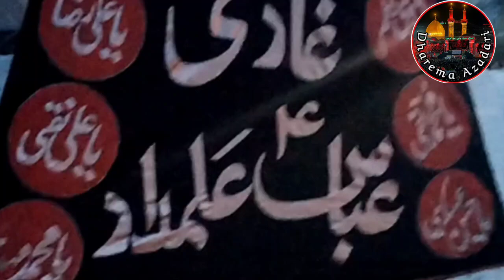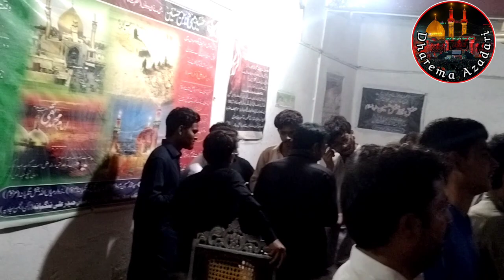Muharram Ki Pahli Raat Dharema Imam Bargah